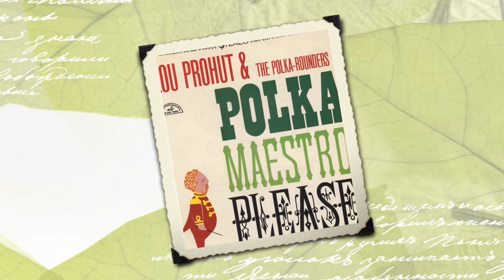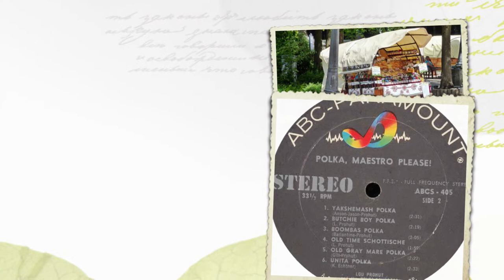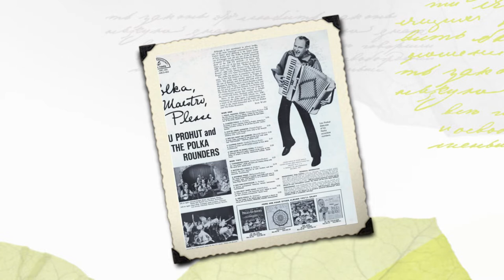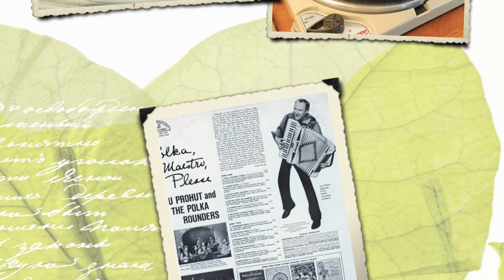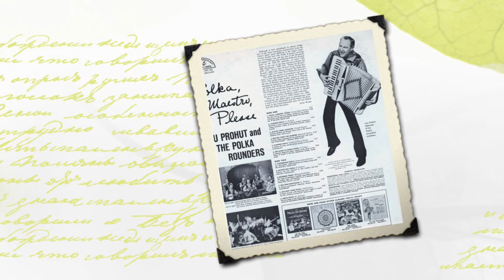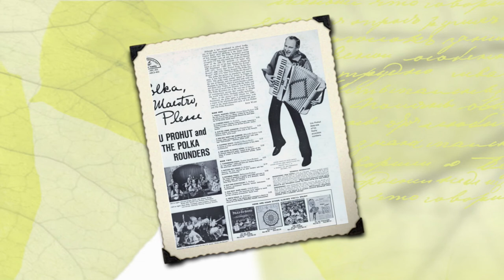Ethno-American LP recordings in the US, 1961. ABC 405 A/B. " Polka, Maestro Please " - Lou Prohut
Ethno-American LP recordings in the US, 1961. ABC 405. "Polka, Maestro Please"- Lou Prohut.
New York City, 1961. ABC 405. "Polka, Maestro Please"- Lou Prohut and The Polka Rounders.